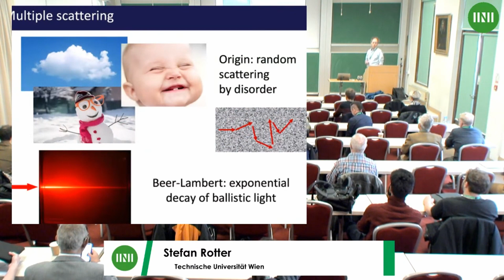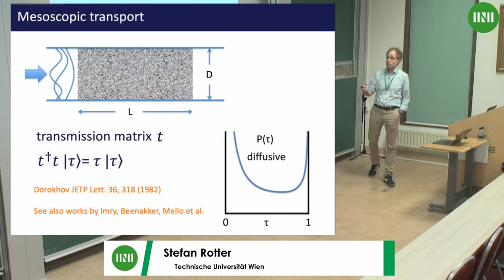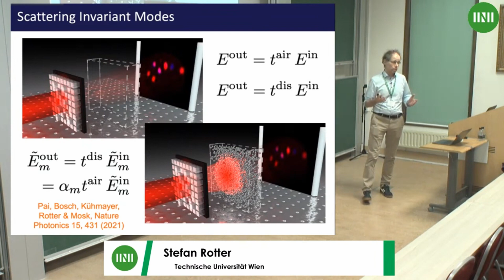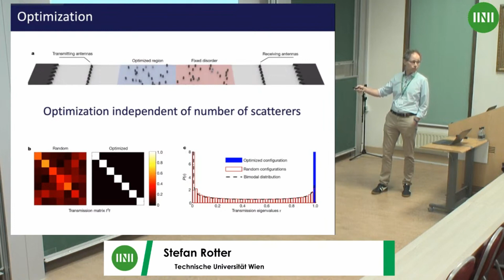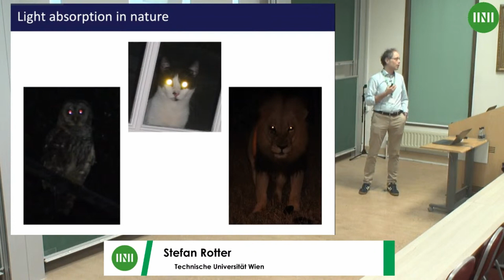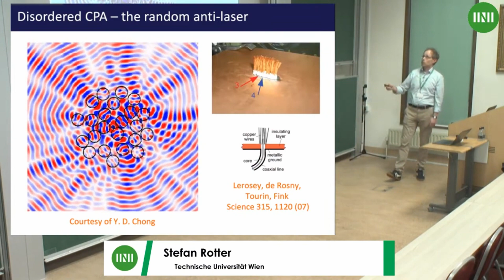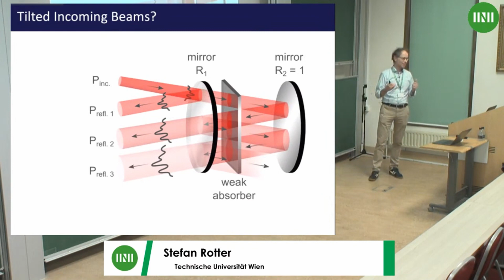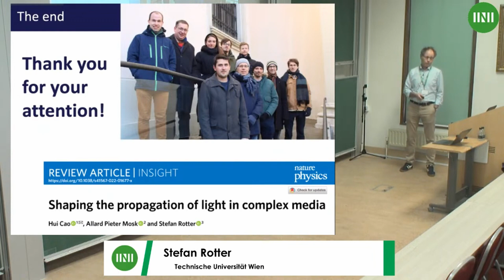Prof. Stefan Rotter | Coherent perfect absorption and transmission in disordered media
Speaker(s): Professor Stefan Rotter (Technische Universität Wien)

Date: 20 February 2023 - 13:30 to 14:30
Session Title: Coherent perfect absorption and transmission in disordered media
Event: [MWSW02] Theory of wave scattering in complex and random media

In my talk I will present recent work on the perfect absorption and transmission of waves through interferometric cancellation of backscattering. In the first case [1], we demonstrate how to construct an anti-reflection structure for a disordered medium. Similar to an anti-reflection coating for conventional eye-glasses, this structure leads to perfect transmission across the scattering system by suppressing back-scattering for any incoming wavefront. In the second case [2], we demonstrate how to achieve perfect absorption of radiation for the case that an absorber is embedded inside a disordered medium. More recently, we have extended this concept to design a device that can turn even a weakly absorbing film into a “coherent perfect absorber” by placing a degenerate cavity around it [3]. This special cavity perfectly couples incoming light fields with arbitrary wavefronts into the absorber – even for the case that light is a dynamically varying speckle pattern. Successful experimental implementations have been carried out with the groups of Matthieu Davy, Ulrich Kuhl and Ori Katz.

[1] M. Horodynski, M. Kühmayer, C. Ferise, S. Rotter, and M. Davy, Nature 607, 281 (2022)
[2] K. Pichler, M. Kühmayer, J. Böhm, A. Brandstötter, P. Ambichl, U. Kuhl, and S. Rotter, Nature 567, 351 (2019)
[3] Y. Slobodkin, G. Weinberg, H. Hörner, K. Pichler, S. Rotter, and O. Katz, Science 377, 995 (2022)